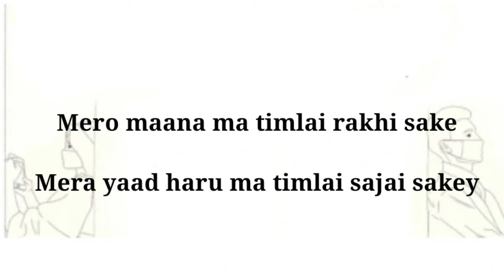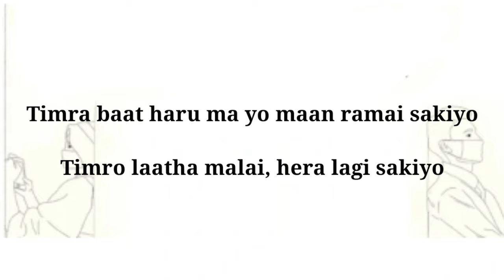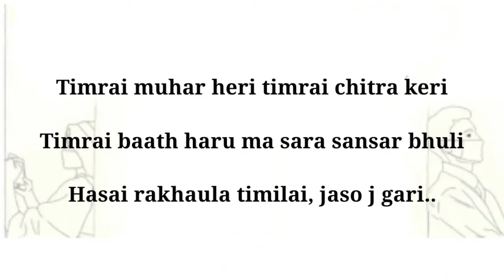Mero ManaMa - Samir Shrestha | Karaoke Track | With Lyrics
Mero ManaMa by Samir Shrestha.

This Is Karaoke Track With Lyrics 🎵🎤

Mix Mastering: Kush Plays 🎵

If you use This Track then Please Give Credit 🙏❤😊

For More Karaoke Tracks Then,

Feel Like Family ❤😊

Thankyou..